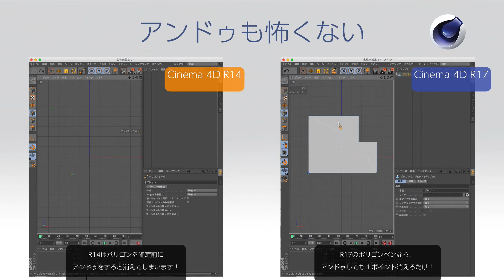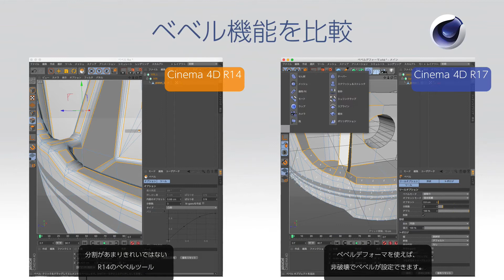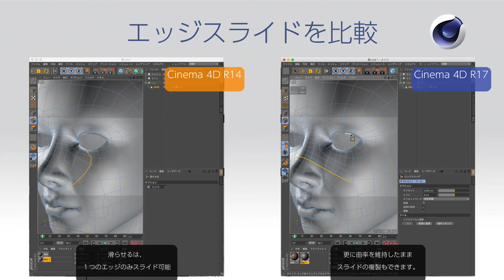Cinema 4D R14とR17を比較【モデリング編】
Cinema 4D R14とR17の比較ですが、今回はモデリングを比べてみました。
当たらいく追加されたポリゴンペンやベベルツール、ベベルデフォーマ、スライドツールを使えば、モデリングがストレスなく行えます。